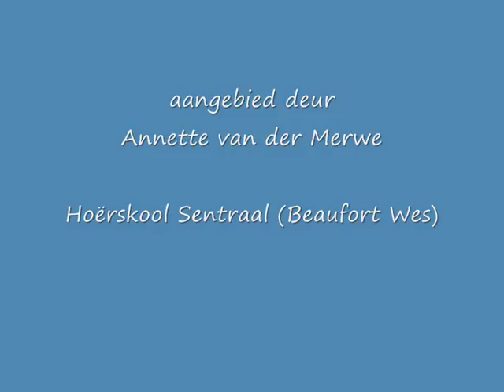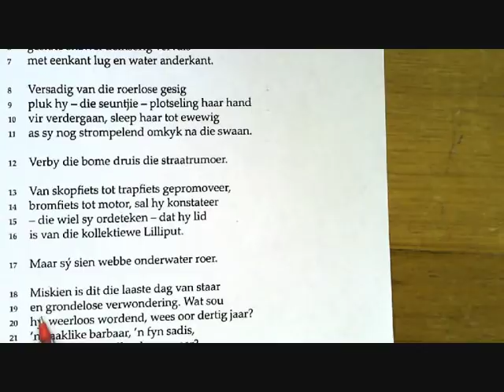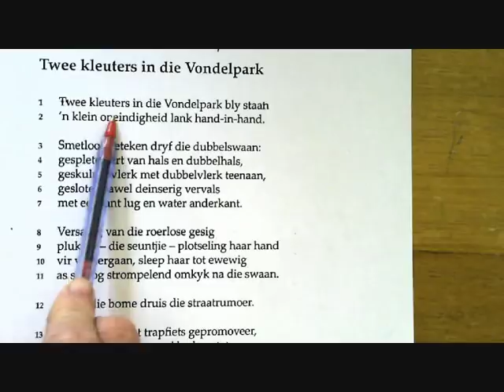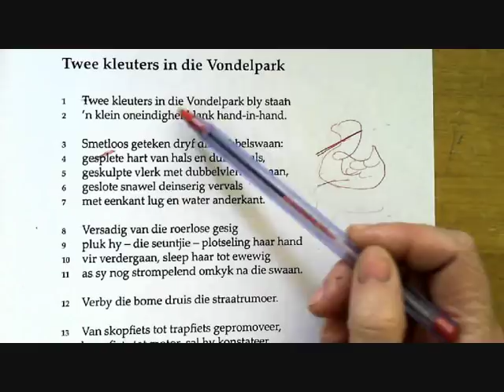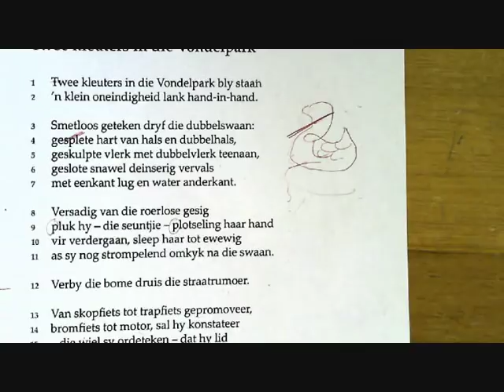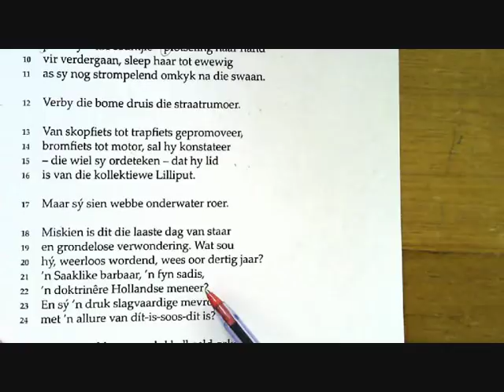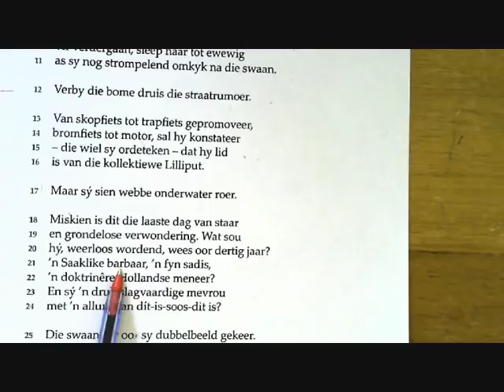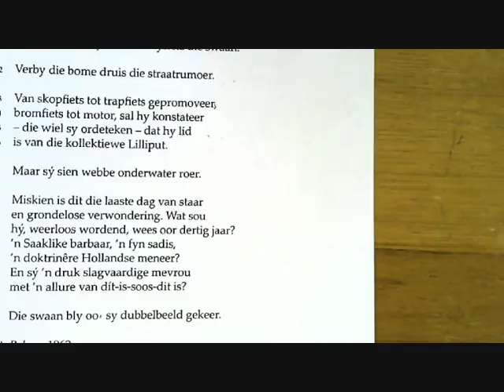Twee kleuters in die Vondelpark Elisabeth Eybers